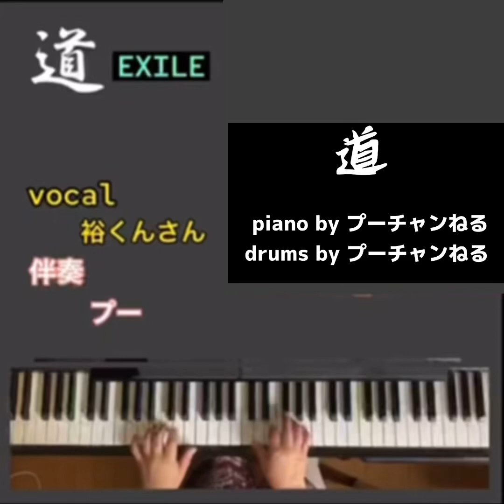【道／EXILE】裕hiroさんとのコラボにドラムをつけてみた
YouTubeでピアノやドラムを始めた頃、初期の頃、裕さんとコラボして楽しんでいました
それが私の本当の音楽の楽しみ方の第一歩でした

はじめからお互いに作り上げる
裕さんは3回くらい一緒にやっています

優しい声が大好きでいつもこちらからお願いしていました

難しい曲ばかりですが練習して向かってくれました

道、ビリージョエル、旅立ちの歌です

いろんな素敵な『道』があるのだと言うこと皆さんに伝えたかった
当時、、ドラムを付けるつもりがのびのびになっていたので
やっと付けることができました